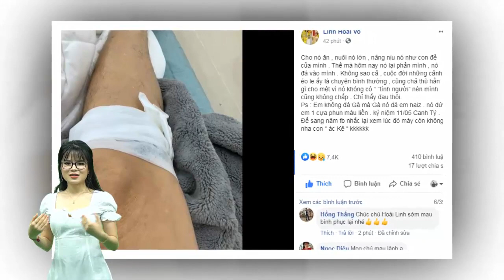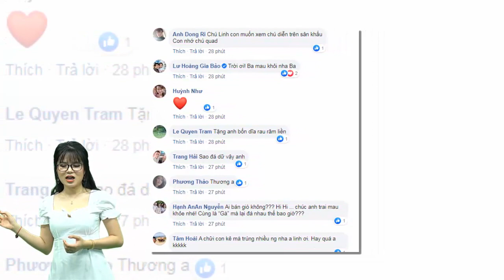Hoài Linh bất ngờ đăng ảnh chân bị thương phải băng bó, nhiều sao Việt lo lắng xót xa